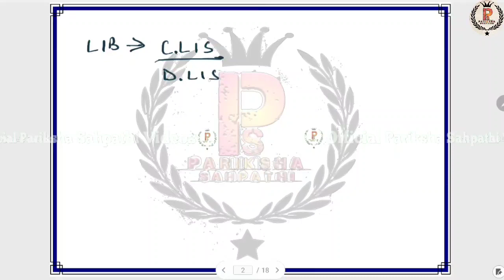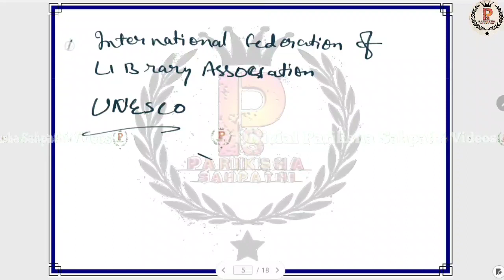Rajasthan College Librarian 2023 || RPSC College Librarian 2023 || Class 48 :- Library By A.K.Singh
Rajasthan College Librarian 2023 || RPSC College Librarian 2023 || Class 48 :- Library and information science Education of India By A.K.Singh